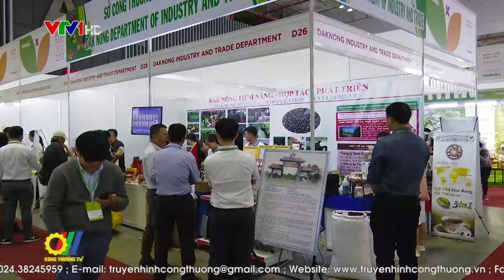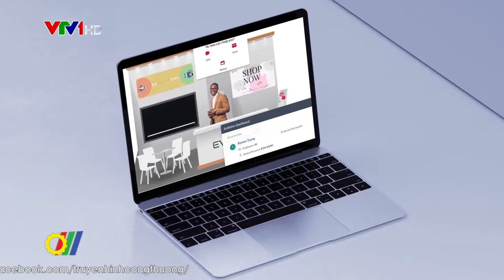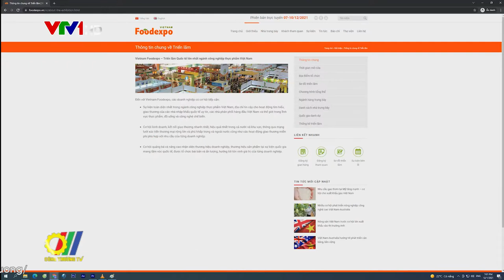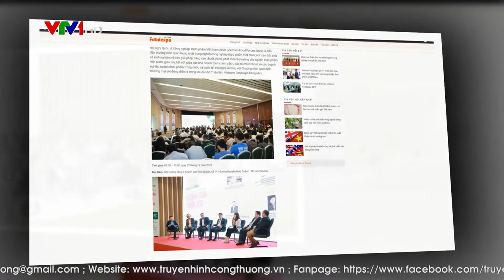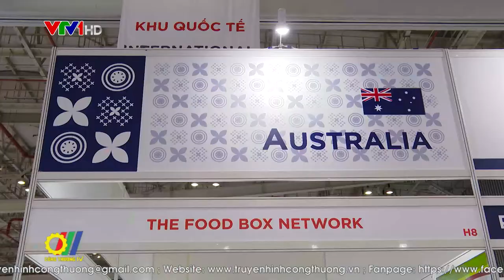Vietnam Foodexpo 2021 trực tuyến: Kết nối giao thương trên môi trường số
Triển lãm quốc tế Công nghiệp thực phẩm Việt Nam (Vietnam Foodexpo) là sự kiện lớn và toàn diện nhất trong ngành công nghiệp thực phẩm Việt Nam, là địa chỉ tin cậy cho hoạt động tìm hiểu, giao thương của các nhà nhập khẩu quốc tế uy tín, các nhà phân phối hàng đầu Việt Nam và thế giới trong lĩnh vực thực phẩm, đồ uống và công nghệ chế biến do Bộ Công Thương chủ trì tổ chức thường niên từ năm 2015. Nhằm thích ứng với bối cảnh tình hình dịch bệnh Covid-19, Triển lãm Vietnam Foodexpo đã chuyển sang tổ chức bằng hình thức trực tuyến từ năm 2020…